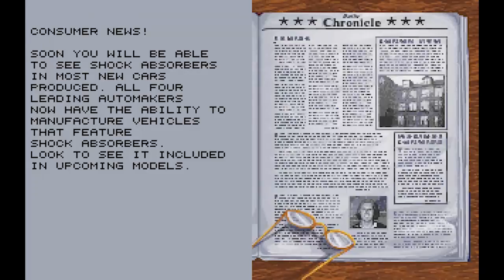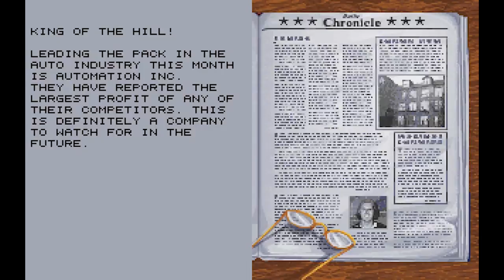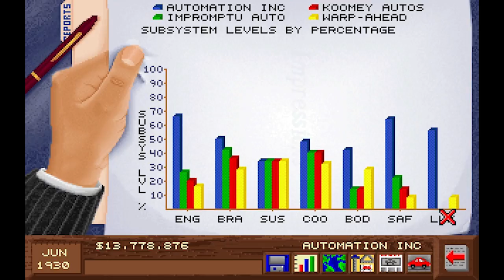Let's Play: Detroit Ep.10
In this Let's Play series of the classic MS DOS game Detroit, Killrob takes a look at one of the main inspirations for Automation: The Car Company Tycoon Game.